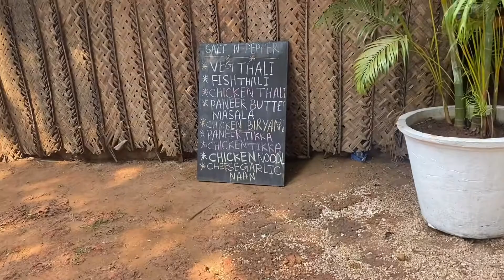Our first weekend getaway after 11 months with Rocher| King’s Villa Resort Palolem Goa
Hi all in this video I am sharing with you  Our first weekend getaway after 11 months with Rocher| King’s Villa Resort Palolem Goa  check out the amazing time we had there.